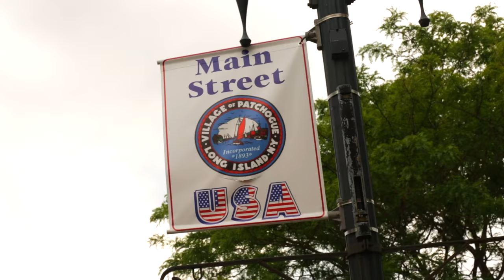Girls Gotta Eat at Toast Coffeehouse in Patchogue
The Lounge gals are famished. Join them on their journey of finding the most delectable treats in the New York area. Visit Toast Coffeehouse at 46 E Main St, Patchogue, NY 11772